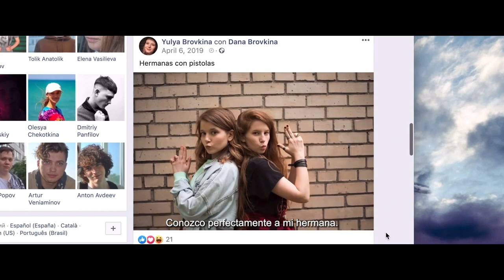Cartelera de cine